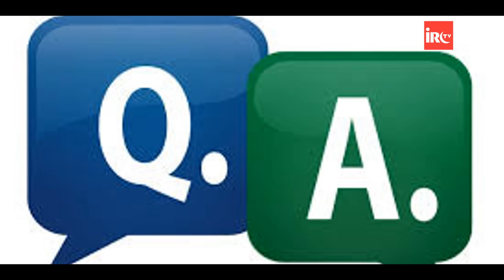Qayamat Ki Choti Nishaniyan - Part 2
𝗕𝗢𝗥𝗡:12-Dec-1979.

𝗢𝗖𝗖𝗨𝗣𝗔𝗧𝗜𝗢𝗡: Business.

𝗦𝗔𝗨𝗗𝗜 𝗔𝗥𝗔𝗕𝗜𝗔

𝗗𝗨𝗕𝗔𝗜
- Al-Manar Centre

𝗨𝗡𝗜𝗧𝗘𝗗 𝗞𝗜𝗡𝗚𝗗𝗢𝗠

𝗕𝗜𝗥𝗠𝗜𝗡𝗚𝗛𝗔𝗠
- Green Lane Masjid
- Al-Hijra Masjid
- Muhammadi Masjid

𝗟𝗢𝗡𝗗𝗢𝗡
- Masjid Humera

𝗔𝗖𝗧𝗜𝗩𝗜𝗧𝗜𝗘𝗦 𝗢𝗙 𝗜𝗥𝗖:
IRC TV
CHARITABLE HOSPITALS
PATHOLOGY LABORATORY
STUDY CENTRES
TECHNICAL INSTITUTE
PRODUCTION
REFERENCE BOOKS LIBRARY
CAREER GUIDANCE
CONFERENCE
LADIES' WING
CHILDREN'S WING
WEEKLY LECTURES
EXHIBITION
AL KITAB EDUCATION & WELFARE SOCIETY